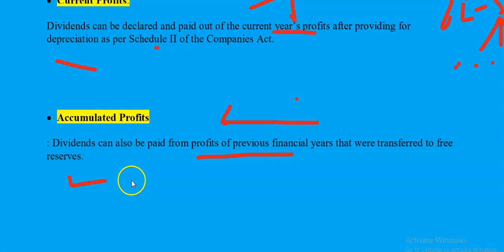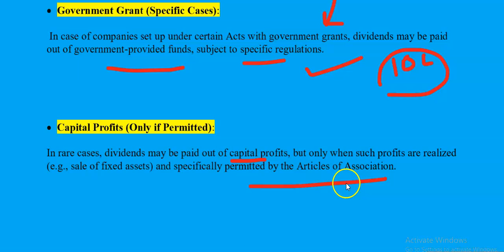Source for The Payment of Dividend / The Companies Act, 2013 / Declaration and Payment of Dividend